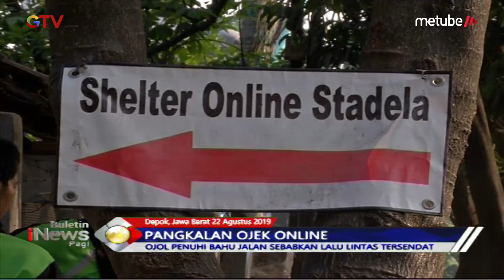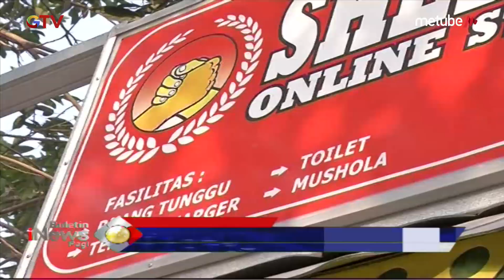Ada Shelter di Stasiun Depok Lama, Ojol Tak Mangkal di Bahu Jalan Lagi - BIP 23/08